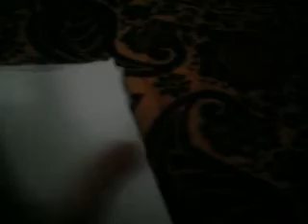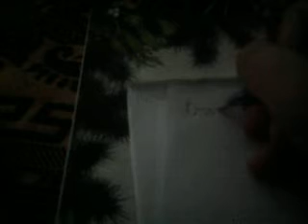Impreuna cu Melly Episodul 4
doriutza